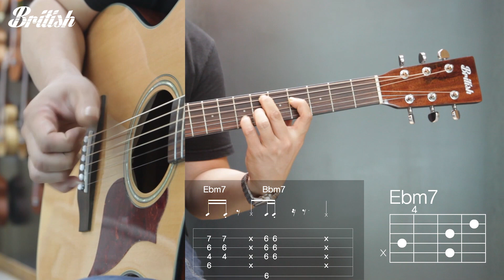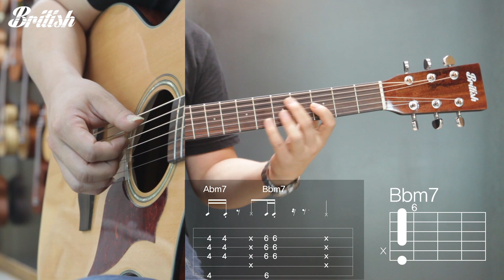Show me the money6 - N분의 1 통기타 레슨 [브리티시 기타강좌]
쇼미더 머니 시즌6 다듀팀(넉살, 한해, 라이노, 조우찬) 미션곡!
N분의1을 브리티시 기타강좌에서 레슨영상을 만들었습니다.

사용악기 : 브리티시기타 BO10C (OM바디, 컷어웨이 모델)